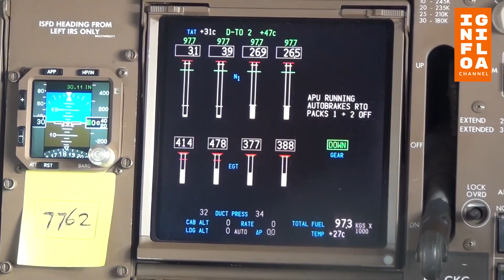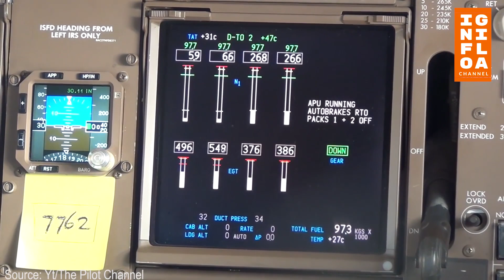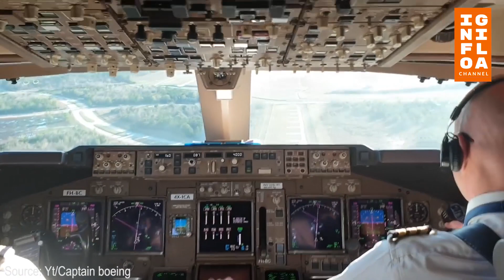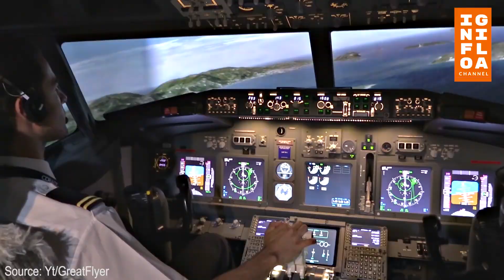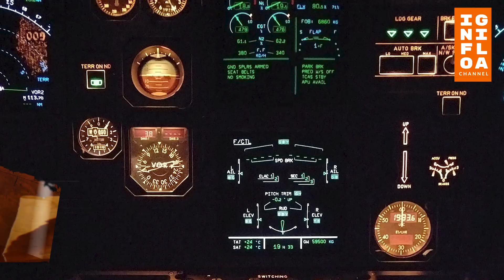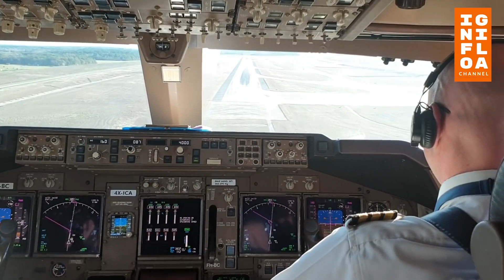Fakta Menarik Seputar Dunia Penerbangan, Yang Wajib Kamu Ketahui.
Perjalanan kian erat kaitannya dengan penerbangan. Dewasa ini, para pelancong disuguhkan beragam opsi moda transportasi untuk bepergian. Salah satu yang dikenal dapat mempersingkat waktu adalah dengan menggunakan pesawat.

Bicara soal penerbangan, ada beberapa hal menarik yang mungkin tidak Anda ketahui. Apa saja fakta-fakta tersebut?